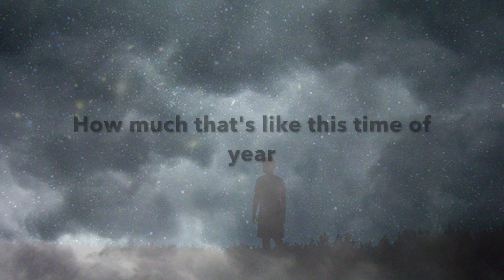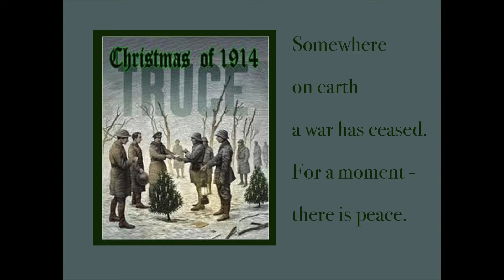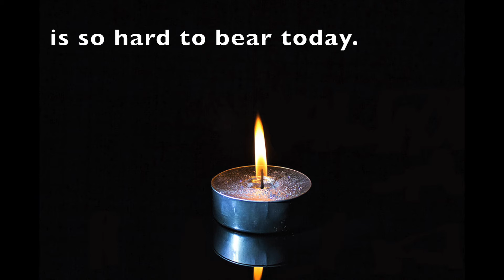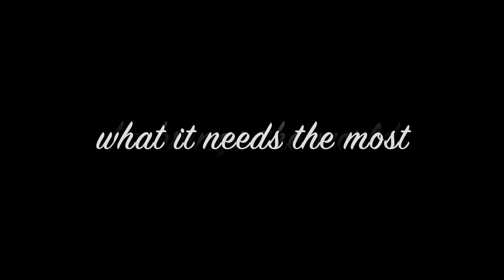Love A Prayer A Way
Christmas will be tough for many this year. A few years back I wrote a song with a nod to the Christmas Eve truce of 1914 when even a war could not stop the Christmas sprit, as the Germans and the Allies paused to sing SIlent Night and play soccer. It also refers to the many for whom Christmas is a time of sadness, but also to the hope that the spirit and kindness that should surround the season can prevail.